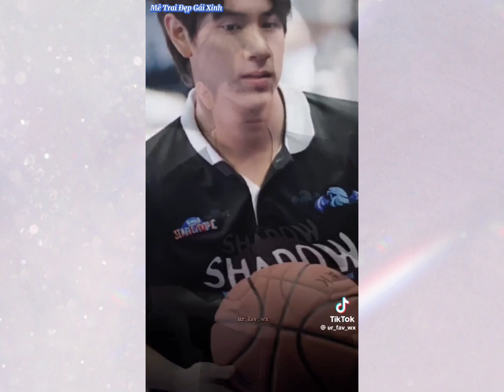[TikTok] GMMTV STARLIMPIC 2023 (#4) Mỹ nam nhà GMM tài năng nhan sắc có thừa🥰